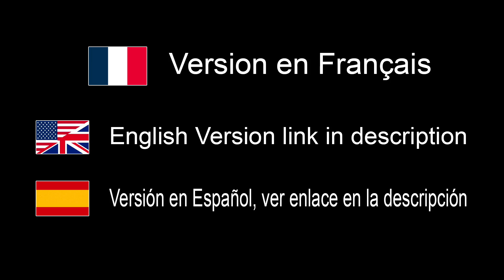Photographie de paysages au Téléobjectif OM 1 Olympus 40 150mm 2 8 Filtre B Way Active Set EN FR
For to know more about B.way company & B.way company self featured and self patented filters and filters system， you can visit B.way official

If interested want to buy B.way filters ,  plz make purchase in this online shop address: